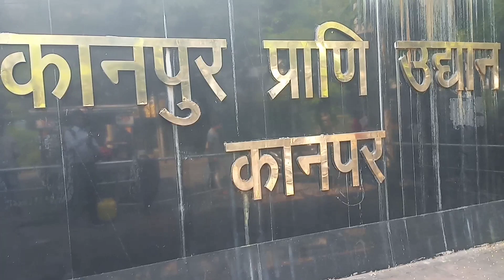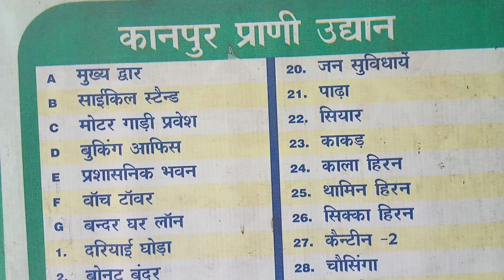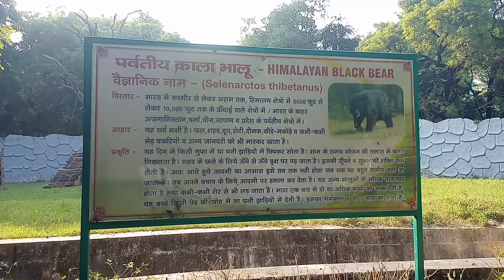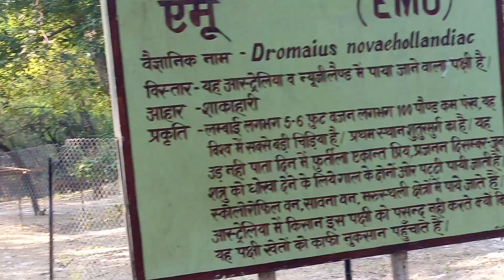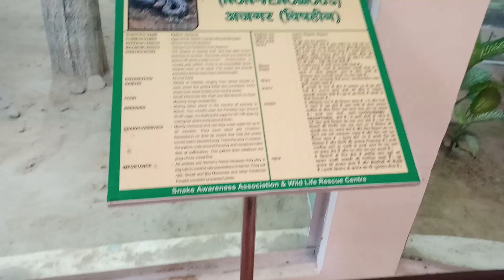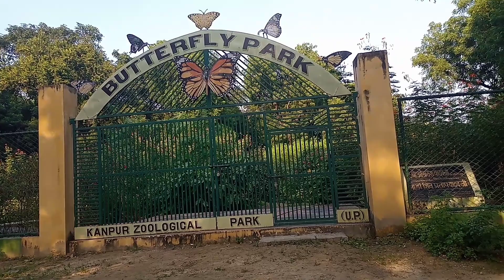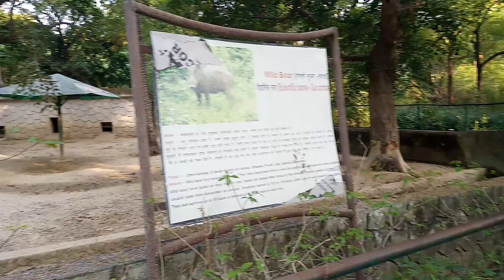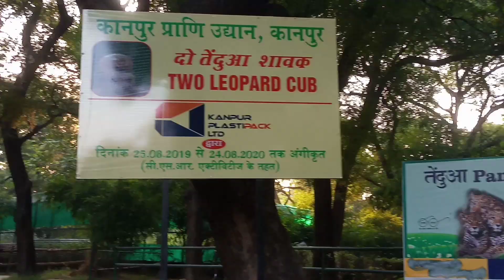चिड़ियाघर कानपुर । Kanpur zoo । kanpur ka chidiyaghar । zoo kanpur । kanpur zoological park । kanpur